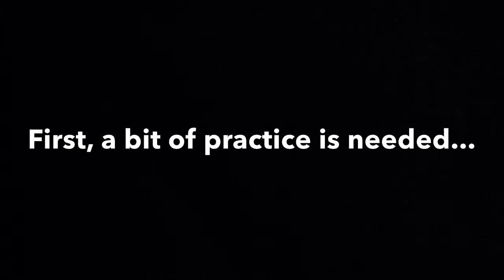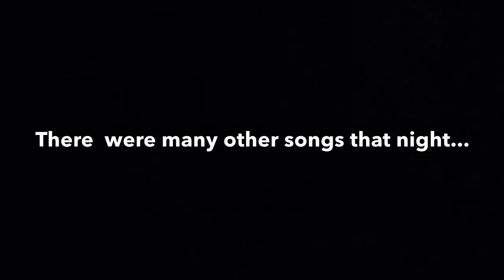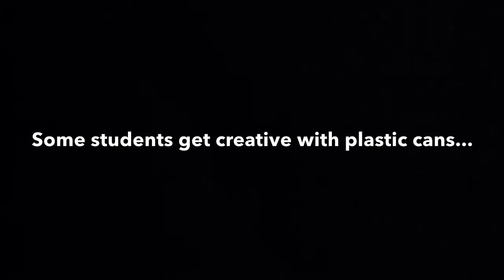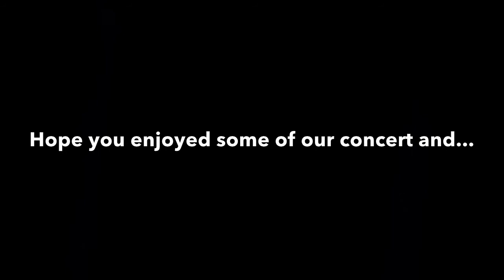Windermere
Vancouver, Canada resident, Jean Callarec makes blankets for Samburu women.